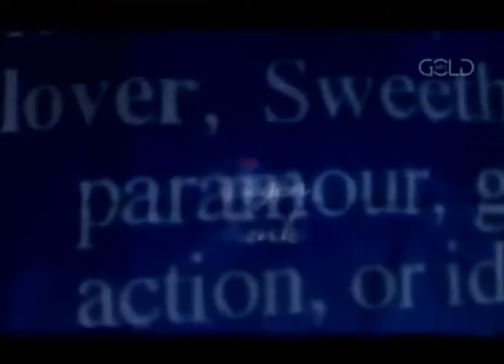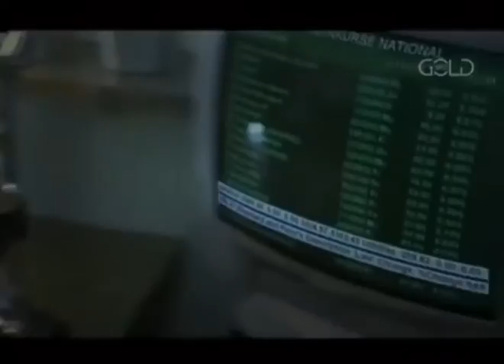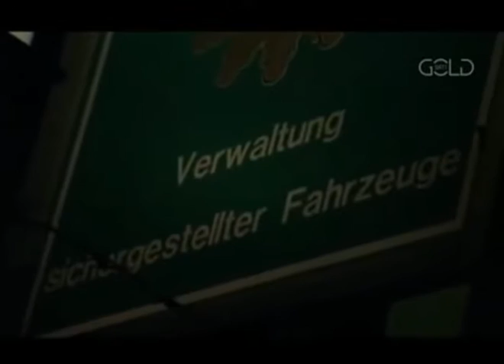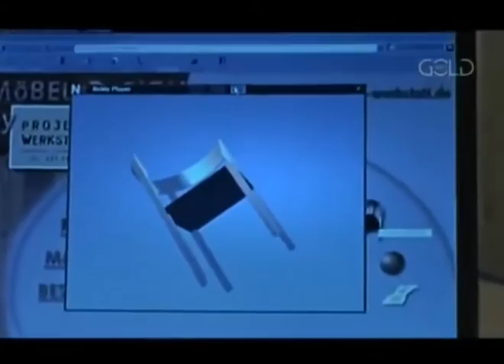NEWW!! Ben & Maria - Liebe auf den zweiten Blick (Romanze 2000)